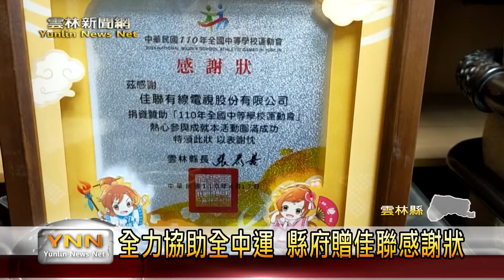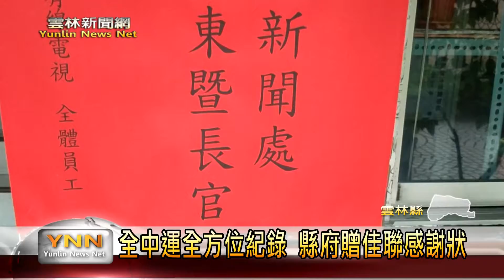全中運用心真實報導 縣府贈佳聯感謝狀 雲林新聞網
等待了34年，雲林縣在在今年四月份再度舉辦全國中等學校運動會，而這次賽事的圓滿和成功，除了是縣府團隊以及各單位的努力準備，更是有佳聯有線電視的收視協助，以及在選手村以及媒體中心的寬頻網路支援，還有在全中運期間新聞部的全力宣傳，讓全中運的盛況詳細做紀錄，為此，雲林縣新聞處處長今(13)日是到佳聯有線電視，特別頒發感謝狀，藉此表達對地方電視台在全中運期間的支持和付出。